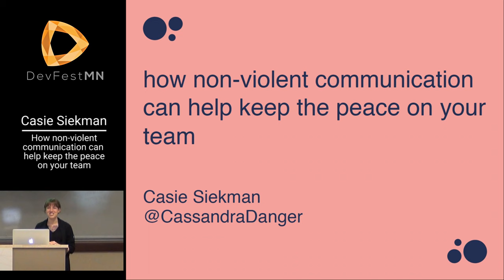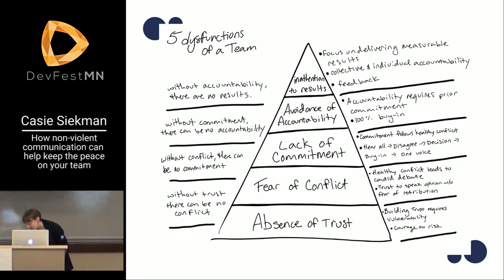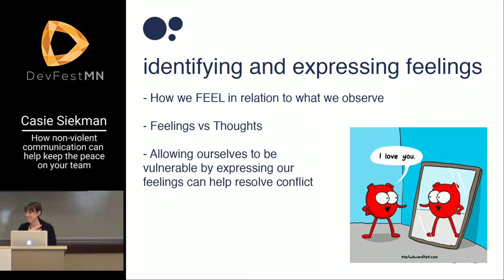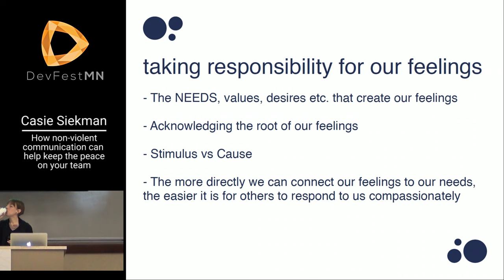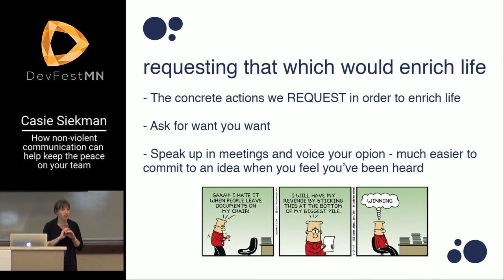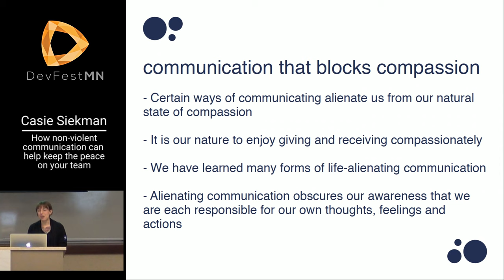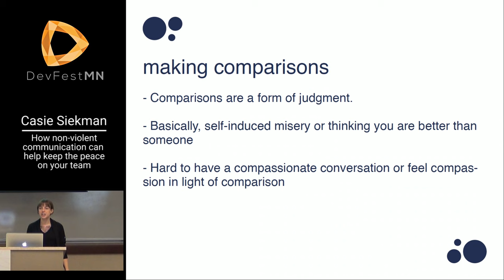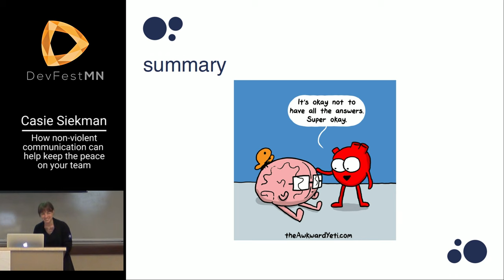DevFestMN 2019 Casie Siekman - How non-violent communication can help keep the peace on your team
Nonviolent Communication is based on the idea that all human beings have the capacity for compassion and only resort to violence or behavior that harms others when they don't recognize more effective strategies for meeting needs.

Especially in our technological industry, there are many chances for miscommunication which can lead to all parties feeling dissatisfied. Unspoken expectations, ignored feelings and accusatory or aggressive language can bring an otherwise productive team to a halt. This presentation will show you how to be aware of yourself and how your actions affect others, and how to deal with and understand others that may be negatively affecting you.